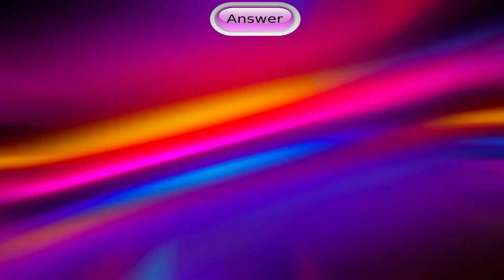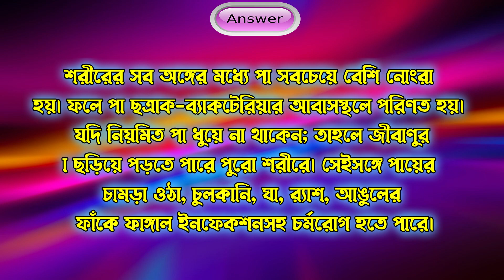নিয়মিত কি খেলে হার্ট ব্লক দূর হয় ! Bangla Genarel Knowedge | Bangla Gk | Quiz